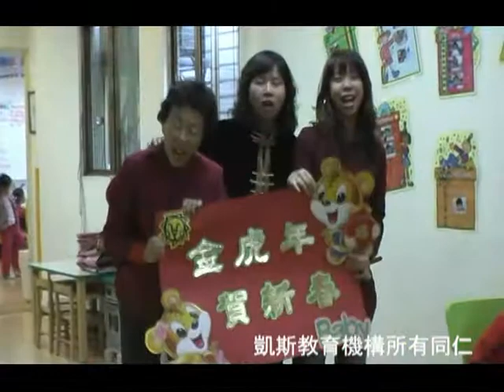2010 Cat's Educational Group Chinese New Year Greetings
2010農曆新年即將到來，凱斯教學機構全體教職員錄製了一部迎春賀歲影片，向大家拜年。凱斯在美國的 Yuan老師、在香港的Mark老師和在紐西蘭的Qoo老師，都參與了這次的迎春賀喜影片錄製。
祝福大家在新的一年裡 虎年行大運 福虎生風 吉祥如意 心想事成！